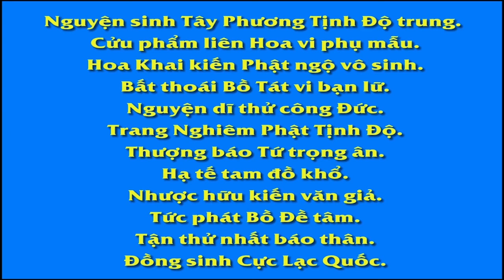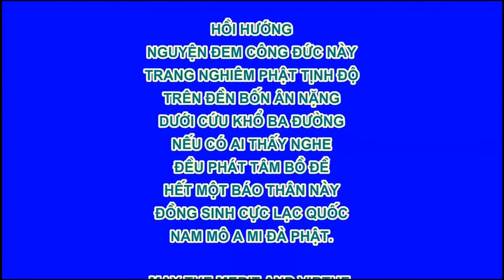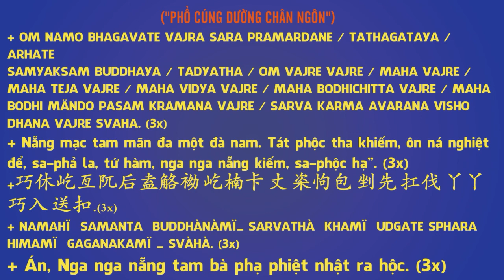08 18 Bàn rộng để khơi mở và củng cố niềm tin,Tây Quy Trực Chỉ, An Sĩ Toàn Thư, Pháp Âm HD